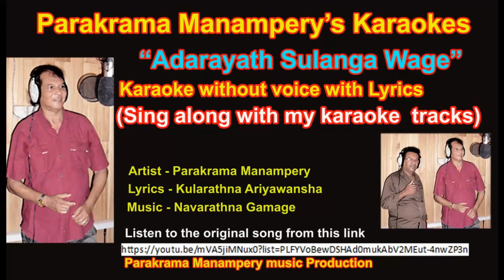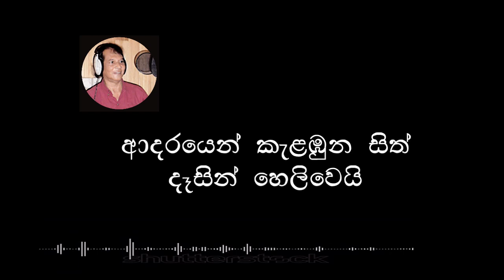Parakrama Manampery's Adarayath Sulanga Wage(ආදරයත් සුලග වගේ) Karaoke with Lyrics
Artist - Parakrama Manampery
Lyrics - Kularathna Ariyawansha